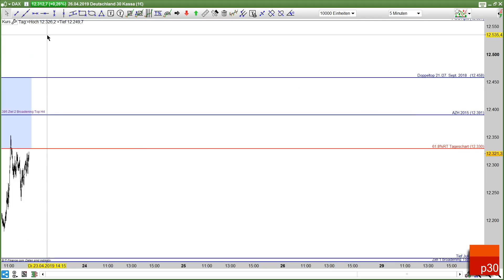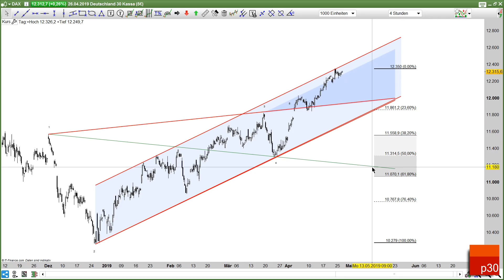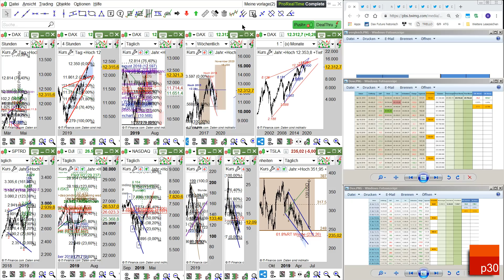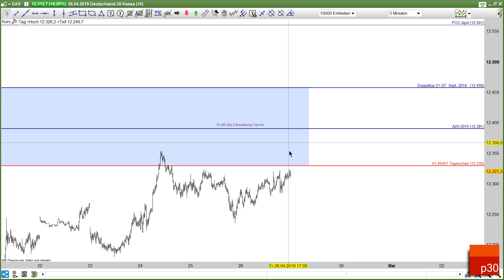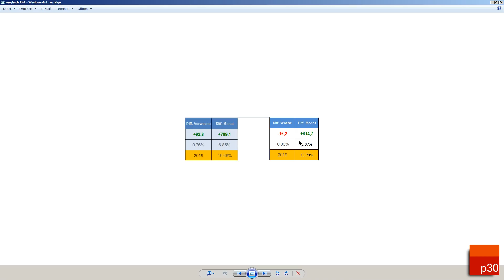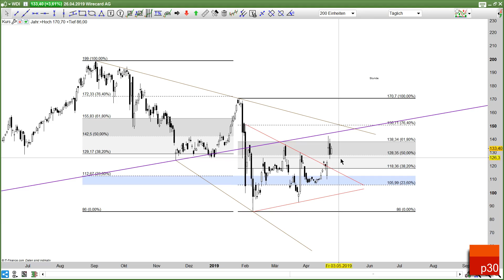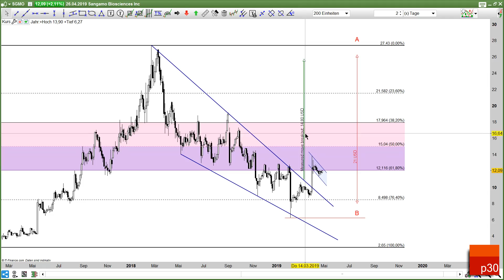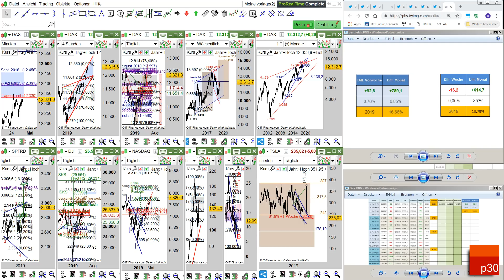Entscheidende Tage voraus! Börsen Ausblick für die KW 18 / Indizes, Wirecard, Sangamo, Tesla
Ich empfehle  den Vollbild- Modus und HD Einstellung.

Wer täglich den Ausblick für den kommenden Tag  und tagesaktuelle Updates lesen möchte, sollte den Leserstream für 14,90 Euro monatlich buchen. Es gibt bei uns keine Abo-Fallen oder automatische Verlängerungen!

Der Premium Trading Blog kann für 39 Euro monatlich gebucht werden. Updates zu wichtigen Marken, kurzfristigen Entwicklungen und Intraday Trading Chancen gibt es wie immer im Premium p30 Blog.